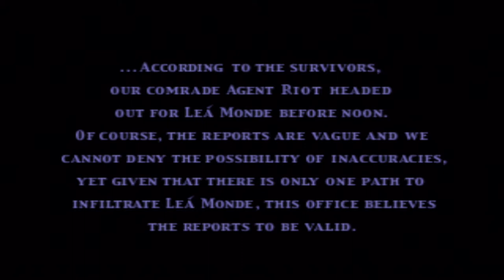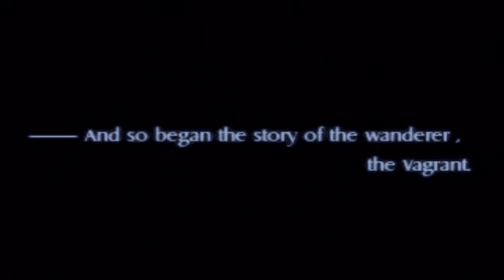Vagrant Story Retrospective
An overview of the RPG Classic Vagrant Story, while fondly remembered by many as the greatest of Square's PSone RPG's does it still hold up?